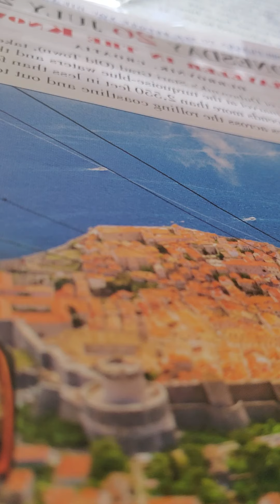acts 6:1-7 nkjv